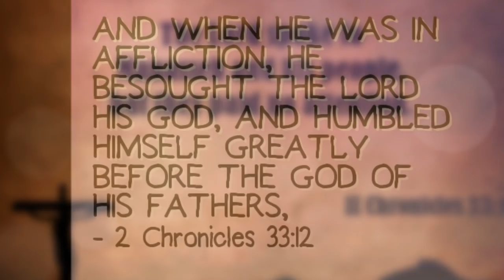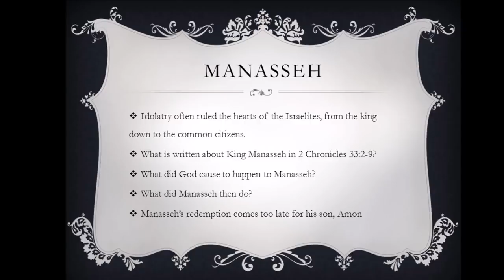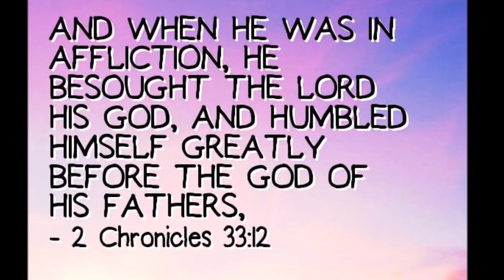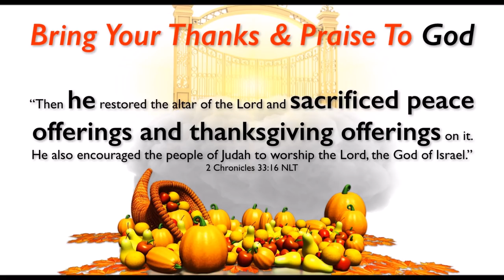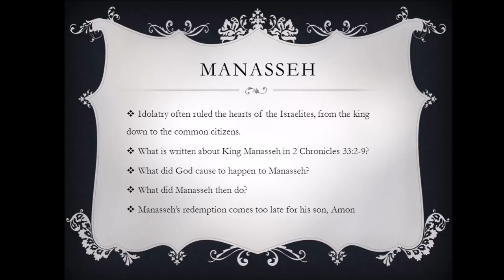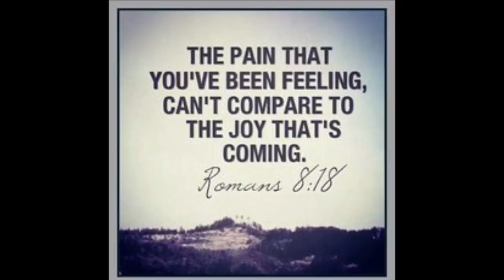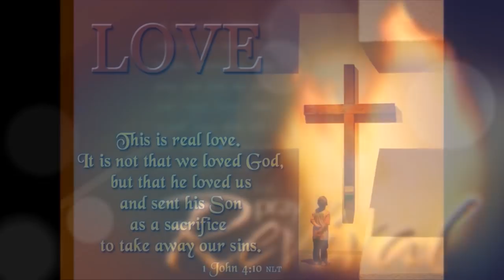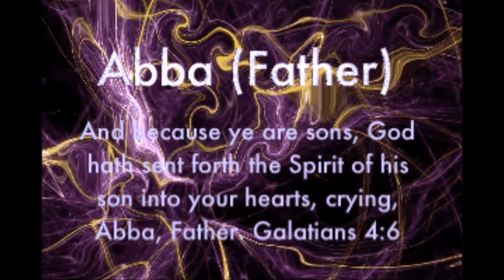தாமதம்? It's Never Too Late - King Manasseh - Lessons and God's Amazing Grace - Dr. R. Jayakumar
Are You Putting Off Your Salvation In Christ Jesus? தாமதம்? - Manasseh Changed Direction – It’s Never Too Late - Dr.R. Jayakumar's Bible Study
Even a brief outline of King Manasseh’s evil sickens us, and we wonder how God could ever forgive him.  Not only did he intentionally offend God by desecrating Solomon’s Temple with idols, but he also worshipped pagan gods and even sacrificed his children to them! Child sacrifice is a vile act of pagan idolatry, an act against both God and people. Such blatant sins require sever correction.
God showed justice to Manasseh in warning and punishing him. He showed mercy in responding to Manasseh’s heartfelt repentance by forgiving and restoring him. Given the nature of Manasseh’s rebellion, we are not surprised by God’s punishment – defeat and exile at the hands of the Assyrians. But Manasseh’s life was changed. He was given a new start.
How far has God gone to get your attention? Have you ever, like Manasseh, come to your senses and cried out to God for help? Only your repentance and a prayer for a new attitude stand between you and God’s complete forgiveness.
Strength and accomplishments:  Despite the bitter consequences of his sins, he learned from them.
Humbly repented of his sins before God.
Weaknesses and mistakes: Challenged God’s authority and was defeated. Reversed many of the positive effects of his father Hezekiah’s rule. Sacrificed his children to idol.
Life Lessons: God will go a long way to get someone’s attention.
Forgiveness is limited, not by the amount of sin, but by our willingness to repent.
2 நாளாகமம் 33:12-13 Tamil Bible: Easy-to-Read Version (ERV-TA)
12 மனாசே கஷ்டப்பட்டான். அப்போது அவன் தேவனாகிய கர்த்தரிடம் ஜெபித்தான். தன் முற்பிதாக்களின் தேவனிடம் மிகப்பணிவாக நடந்துக்கொண்டான். 13 மனாசே கர்த்தரிடம் கெஞ்சி தன்னைக் காப்பாற்றும்படி ஜெபித்தான். கர்த்தர் அவனது வேண்டுகோளை கேட்டார். அவனுக்காக வருத்தப்பட்டார். பிறகு கர்த்தர் அவனை எருசலேமிற்குத் திரும்பி தனது சிங்காசனத்தில் அமரும்படிச்செய்தார். பின்னர் கர்த்தர்தான் உண்மையான தேவன் என்பதை மனாசே தெரிந்துகொண்டான்.
2 Chronicles 33:12-13 New International Version (NIV)
12 In his distress he sought the favor of the LORD his God and humbled himself greatly before the God of his ancestors.13 And when he prayed to him, the LORD was moved by his entreaty and listened to his plea; so he brought him back to Jerusalem and to his kingdom. Then Manasseh knew that the LORD is God.
By
Missions Coordinator
Saying Yes Jesus:
1. Acknowledge that you (along with all people) have sinned and fallen short of God’s standards.
2. Personally believe that Jesus Christ, who was God in human flesh, died for your sins on the cross and rose again. 1 Corinthians 15: 3 – 4